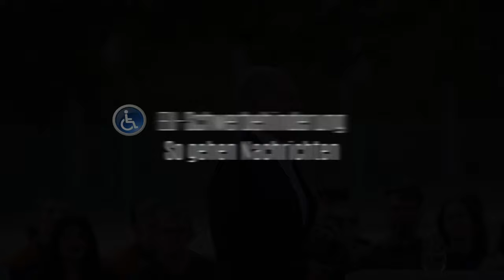Bürgerdialog Olaf Scholz auf dem Demokratiefest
Der Bundeskanzler Olaf Scholz hat sich heute auf dem Demokratiefest in Berlin, den Fragen der Bürgerinnen und Bürgern gestellt.

Scholz stellte dabei als Antwort auf eine Anmerkung eines aus der Ukraine geflüchteten, nochmals dar, warum Taurus seitens der Bundesregierung nicht geliefert wurde.

Eine Dame sprach die in der Nähe vom Kanzleramt hungernden streikenden an und wollte hierzu konkretere Aussagen. Scholz stellte dabei klar, dass es sich nicht "erpressen" ließe. .